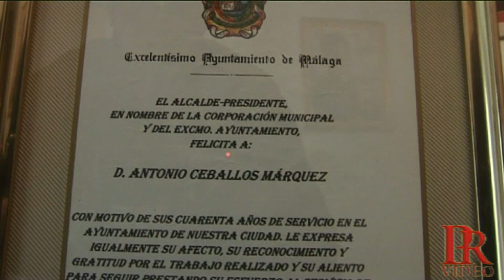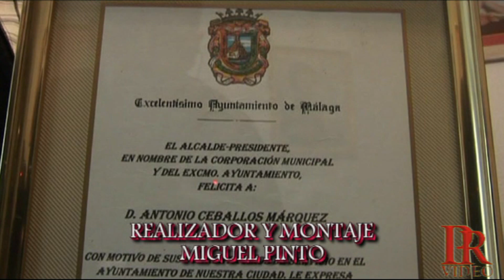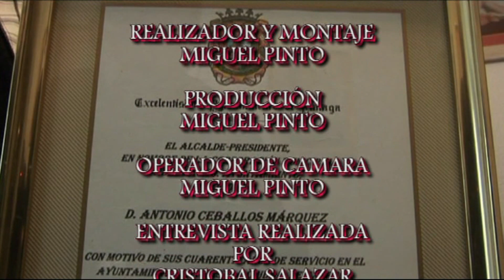RECORDANDO A ANTONIO CEBALLO ENTERRAÓ DE CHURRIANA Nº 3